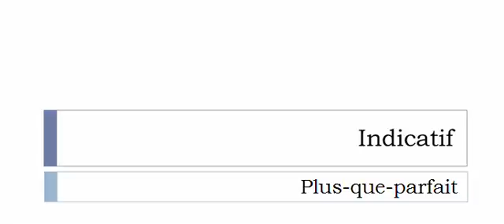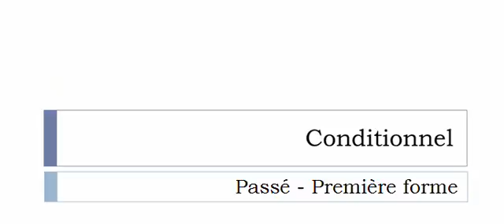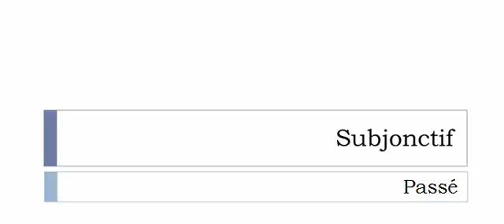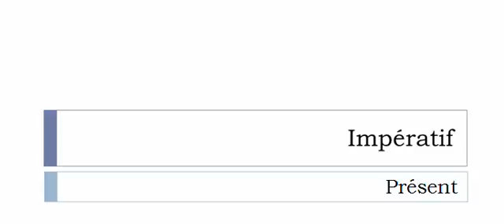Curso de francés = Conjugación = Bouffer